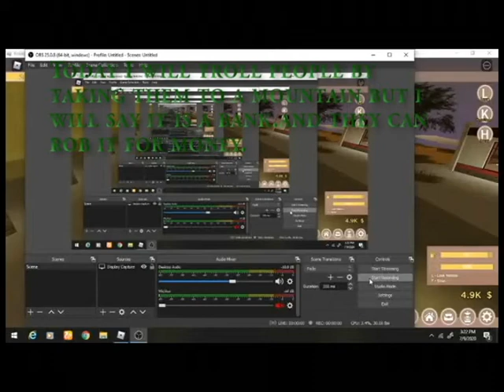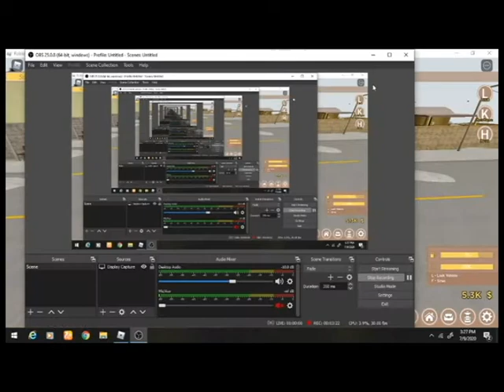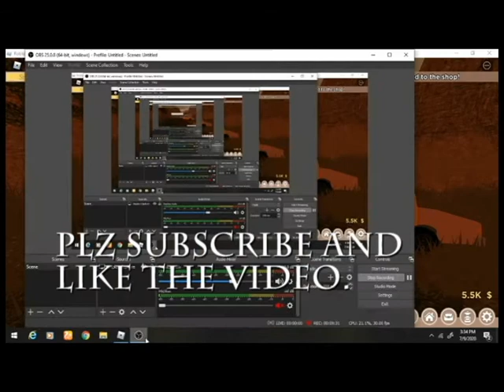Trolling people in Anomic - Roblox (Bank Troll)